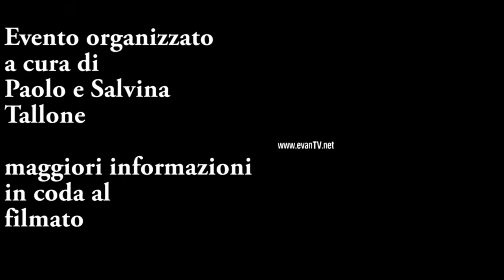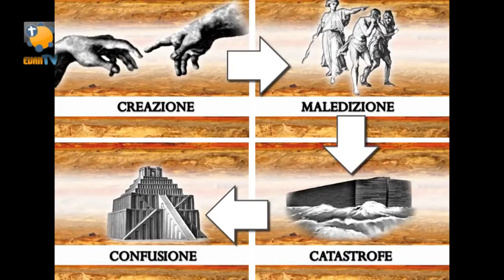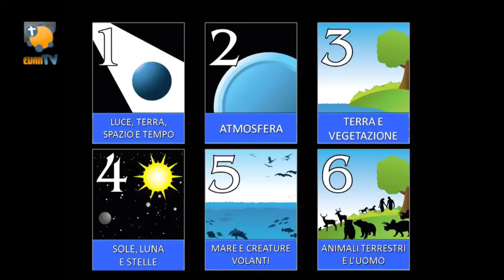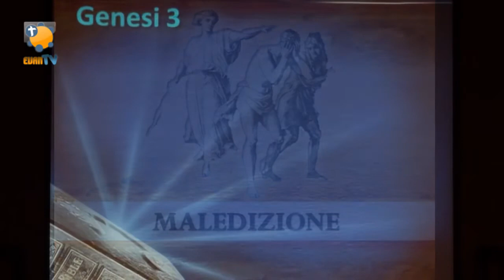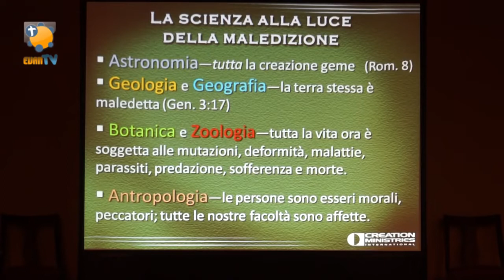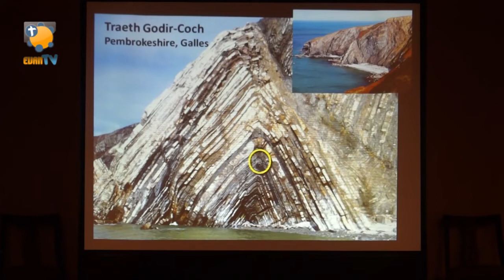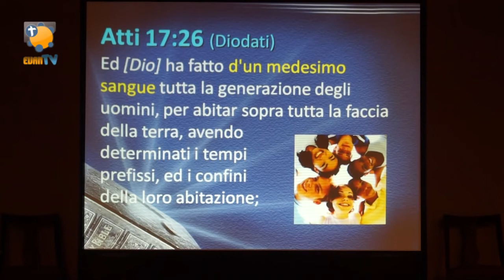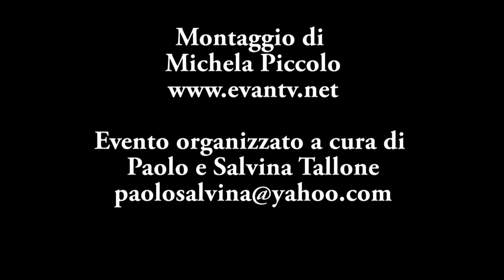Genesi e la scienza moderna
Entrato all'università come cristiano evoluzionista, onesti approfondimenti scientifici lo hanno convinto della fondatezza del creazionismo tanto da fargli cambiare idea sulle sue posizioni iniziali. In questo filmato il dott. Philip Bell spiega alcune delle ragioni che gli hanno fatto vedere i primi capitoli della genesi con occhi nuovi. Tutti i dettagli della conferenza sono nel filmato.